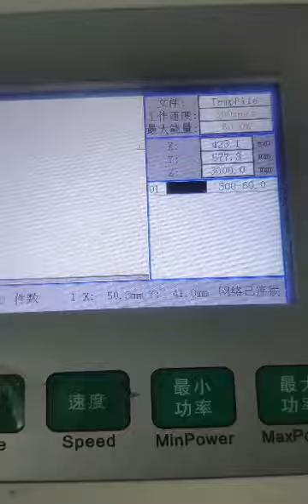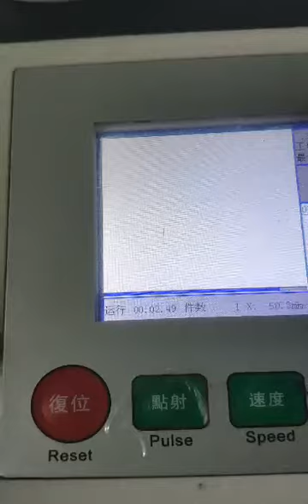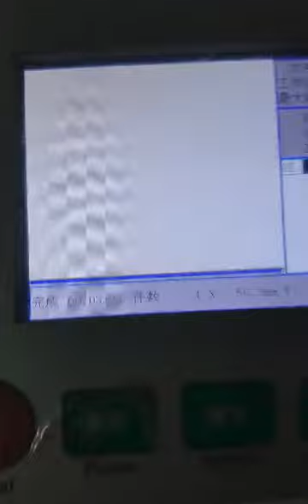glass co2 laser with DC brushless motor for rubber stamp deep engraving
With DC brushless motor